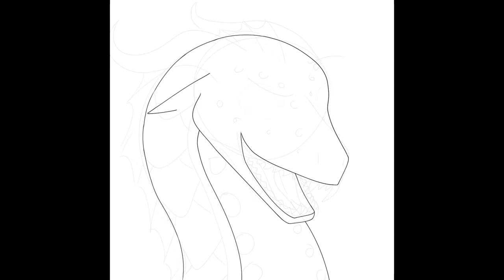Jonquil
Ok ok I’ll be honest and say I had an AWFUL lot of fun making this art piece, mainly doing the texture and shading, and It would’ve taken a LOT longer if I hadn’t found the Magic Wand tool. It basically selects an area within a closed space, and when you use a brush or an eraser on it, it only uses the tool within that area. Smudging with the texture brush and the Magic Wand are my two best friends currently :D

Program: IbisPaint
Editor: iMovie